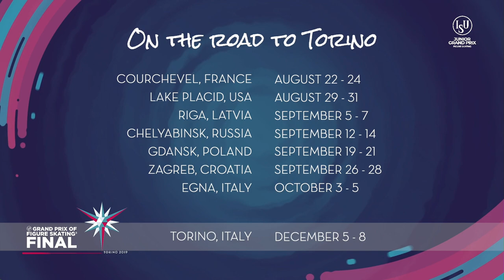Matthew Nielsen (USA)| Men Short Program | Courchevel 2019